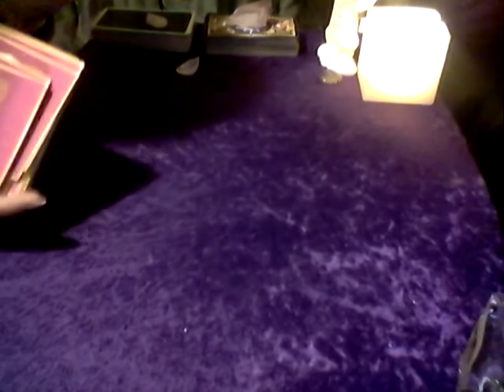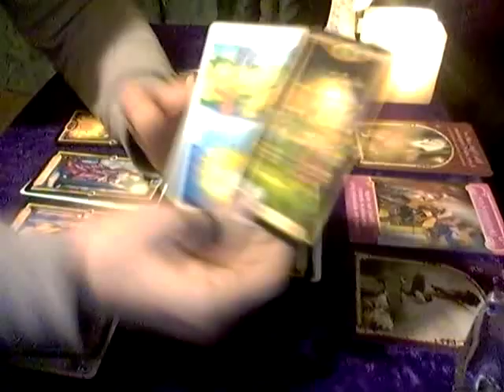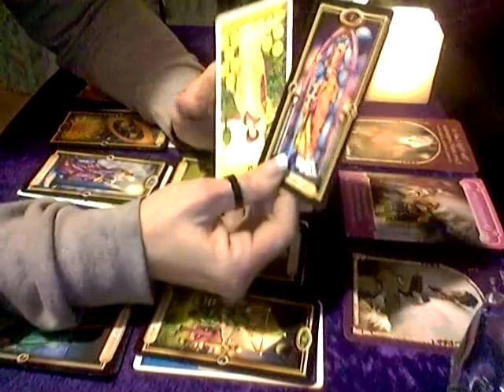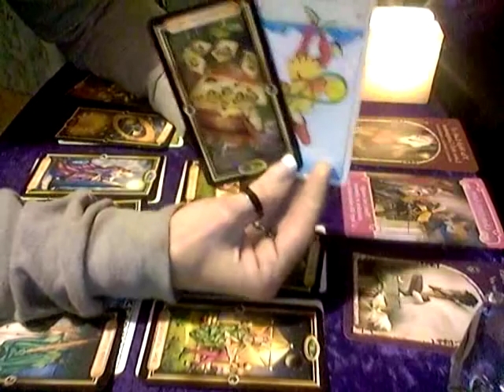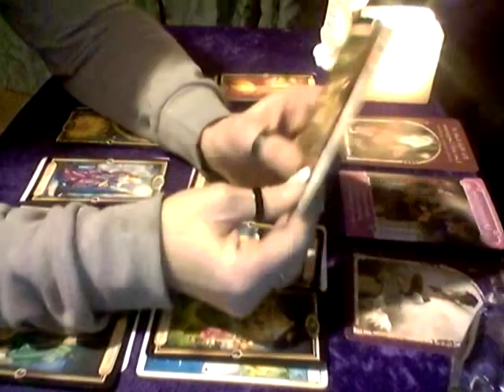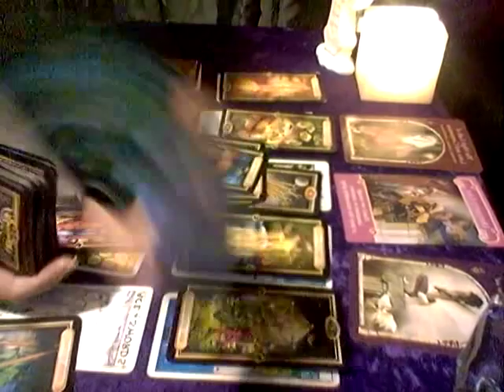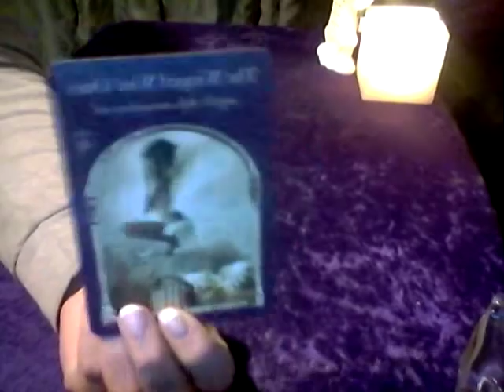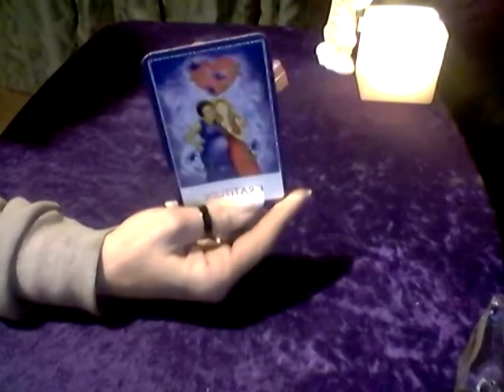CAPRICORN*TWIN FLAME*ENOUGH IS ENOUGH*DF WALKING AWAY?*JAN 2018